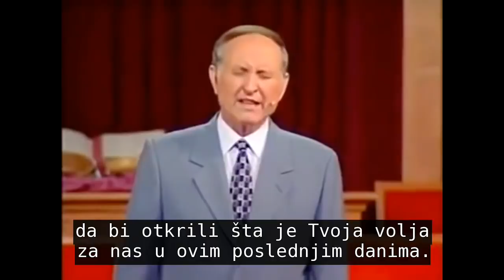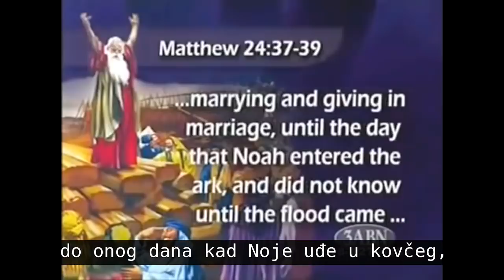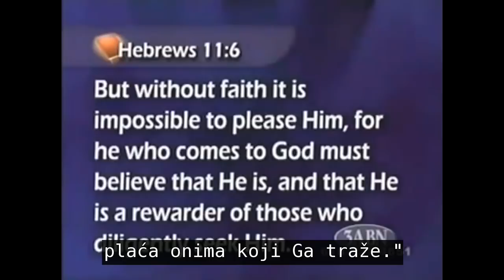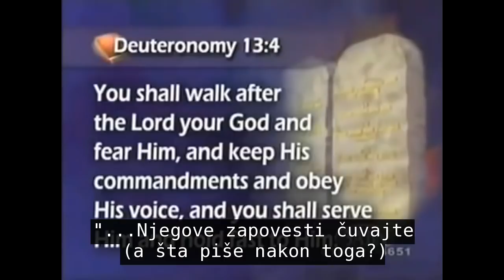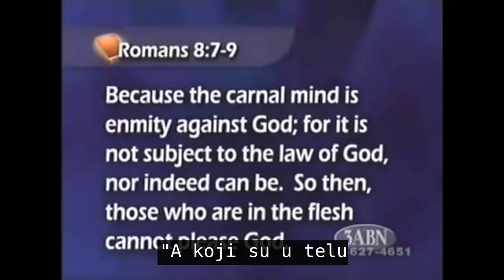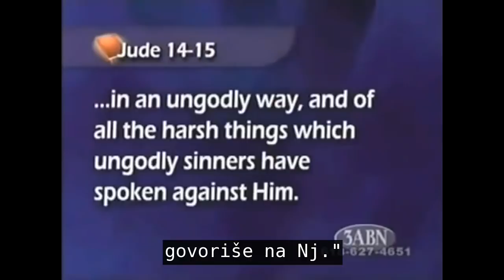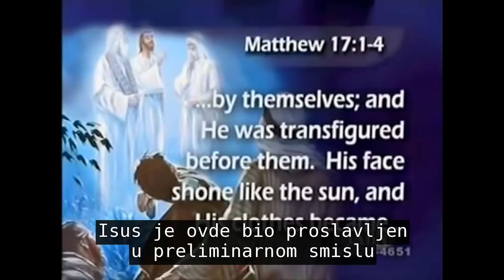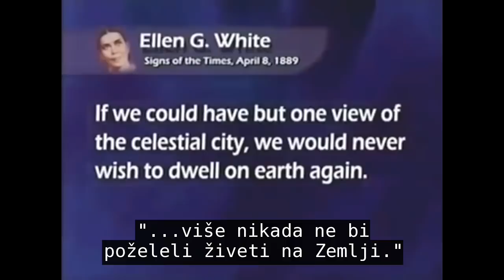Enoh i poslednja generacija